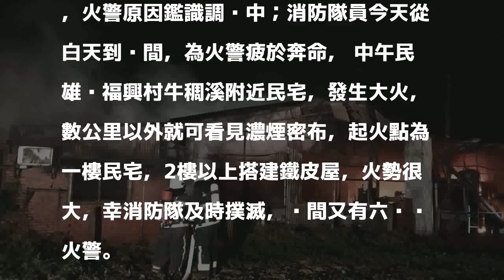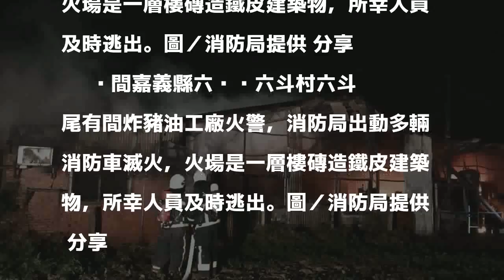天乾物燥火很大 嘉縣白天燒鐵皮屋晚間炸豬油工廠大火